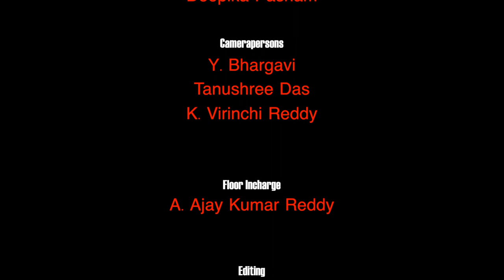Paatala Mallanna | Department of Journalism OU | LB Nagar Traffic CI